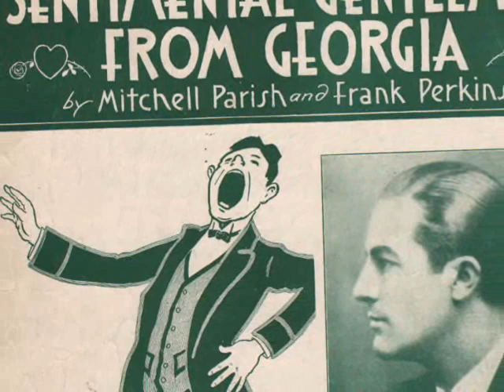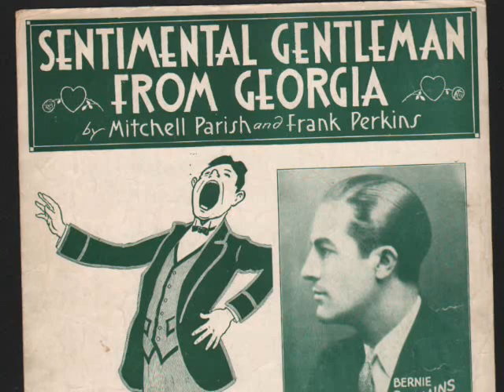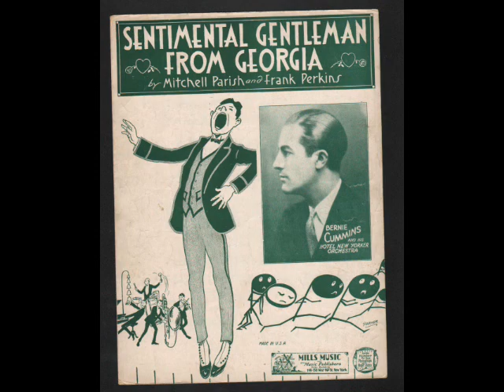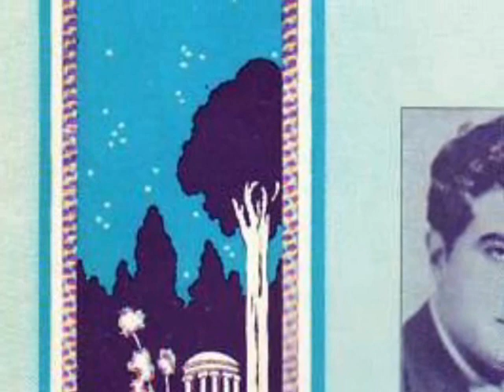The Big Band Sound Of 1930s Orchestra Music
Track 1 - Sam Robbins & His Orchestra - My Old Man - 11/22/1933

Track 2 - Baron Lee & Blue Rhythm Boys - Sentimental Gentleman From Georgia - recorded 8/17/1932

Track 3 - Anthony Trini Village Barn Orchestra - The Breeze - recorded 7/3/1934

Track 4 - Art Kahn & His Orchestra - Night Shall Be Filled With Music - vocal by Marty Golden - recorded 5/13/1932